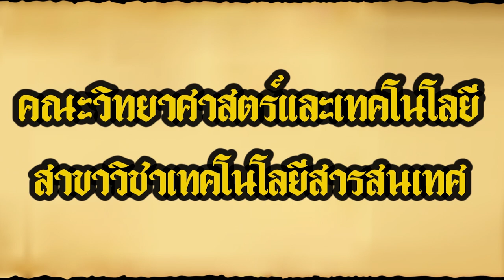สงครามยุทธหัตถี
การ์ตูนแอนิเมชัน 2 มิติ เรื่อง สงครามยุทธหัตถี
พัฒนาโดยนายนที  ภักดีโสภา
นักศึกษาสาขาวิชาเทคโนโลยีสารสนเทศ
มหาวิทยาลัยราชภัฏวไลยอลงกรณ์ ในพระบรมราชูปถัมภ์